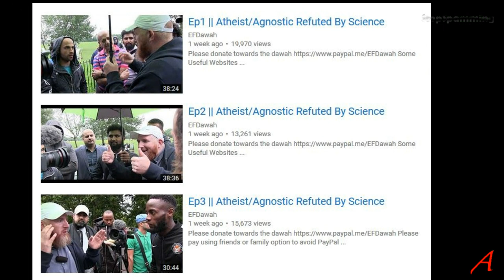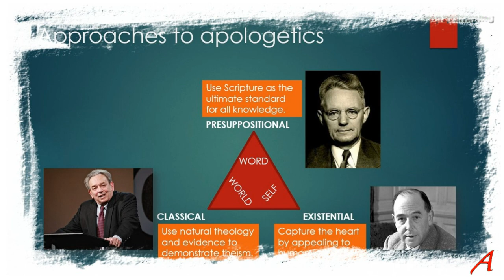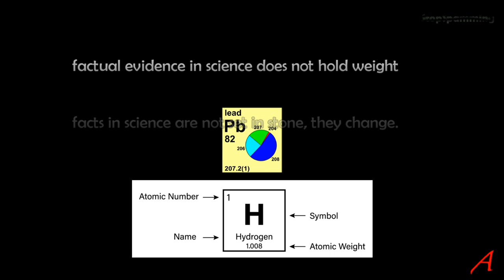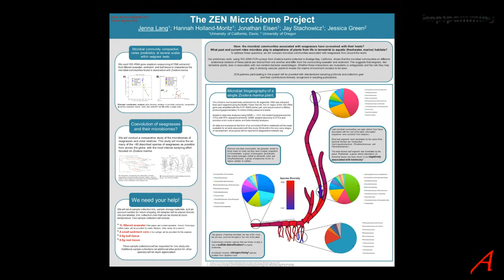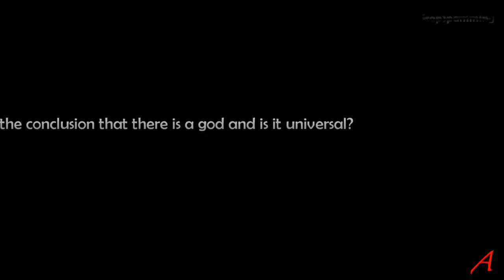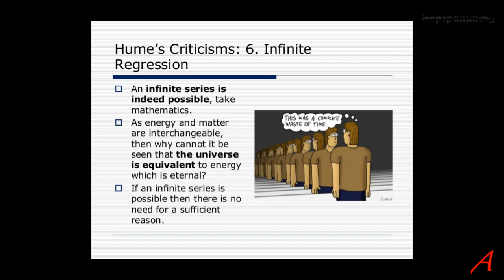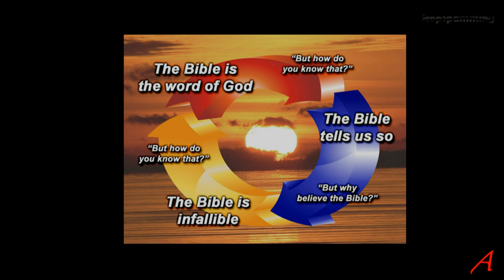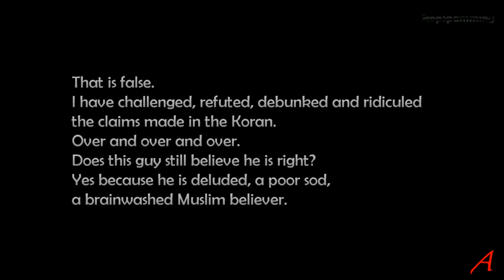Atheist/Agnostic Refuted By Science - reinstated, my Comment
I was asked to analyse and then comment on 3 videos with a British convert discussing Islam and his beliefs in Speaker’s Corner in London. The individual is terribly naïve and ignorant and I decided to show what tactics he employs, what he does to make his belief credible and how to counter the dishonest, disingenuous and rather stupid claims. In closing, he still does a last Shabir shuffle, trying to pin the onus of proof on the non-believers.

}you need to prove

Where he is the one making the claim, the claim that the creator of the Universe exists and wrote a book. I don’t need to prove a thing, you do.

Thanks for taking an interest in the video and if you like it give me a thumbs up and if you don’t, give me a thumbs down – but do me a favour and tell me why you liked it or why you and what you did not like. Thanks.

Sources:

The 3 videos on EFDawah I am critiquing

I said, 'Messenger of Allah'! Shall I free her? He said 'Call her over'. When I did, he asked her,
'Where is Allah?' She said, 'Above the heavens'. Then he asked her,
'Who am I?' She said, 'The Messenger of Allah (sallallaahu `alaihi wasallam) '.
Thereupon, the Messenger of Allah (sallallaahu `alaihi wasallam) ordered me, 'Free her. She is a believer'."[34]
[34] Imam Muslim, Abu Dawood, and others.

The above hadith, according to Shaikh Kahlil al-Harras, is a luminous proof of the Loftiness of Allah, the Exalted. Here is a man who wronged his female slave by striking her, and wanted to expiate his sin by giving her freedom in return. The Prophet (sallallaahu `alaihi wasallam) chose one particular question, 'Where is Allah?' Then the slave girl gave him the correct answer, 'Above the heaven'. The Prophet (sallallaahu `alaihi wasallam) declared her to be a believer.